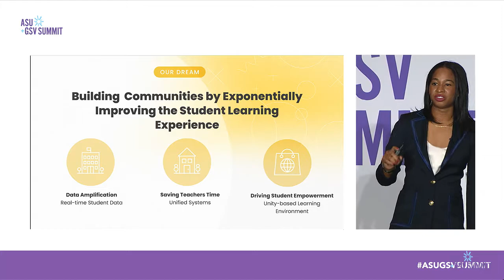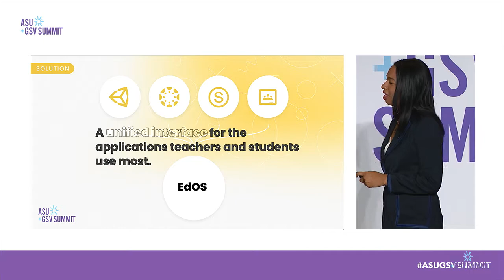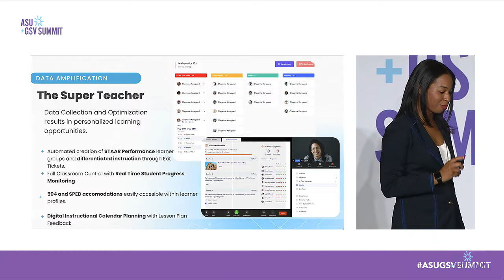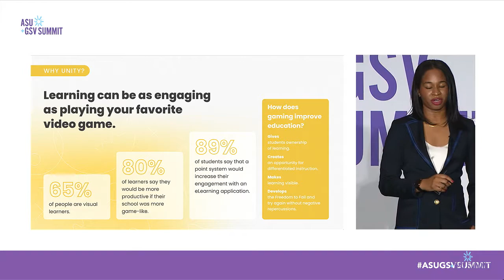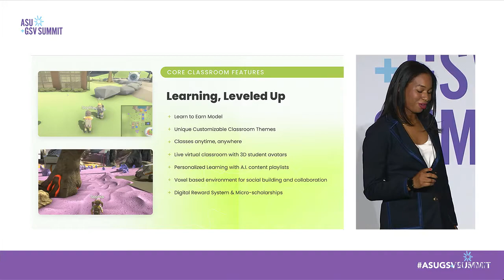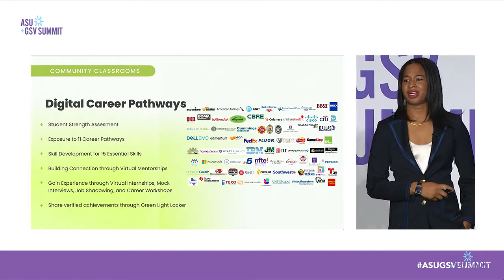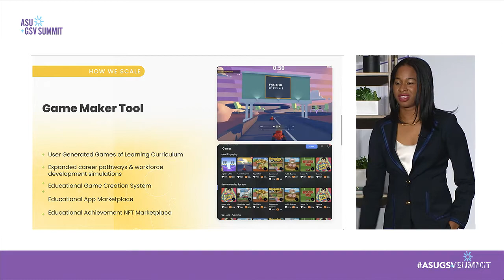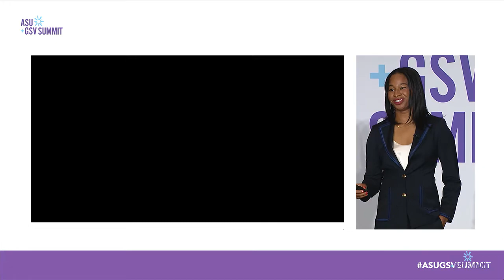Our Educational Metaverse | ASU+GSV 2021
Taylor Shead (STEMuli Education) discusses Our Educational Metaverse at the 2021 ASU+GSV Summit.

STEMuli and the #1 urban school district in the US, Dallas ISD, have teamed up to build the school of the future where students can create their educational experience, learn from anywhere, earn virtual work experience, and collect micro-scholarships based on their achievements. STEMuli is focused on data-driveninstruction that saves teachers time and keeps students engaged in learning. They leverage AAA video game developers, data analytics, and curriculum experts to propel students towards a brighter future.